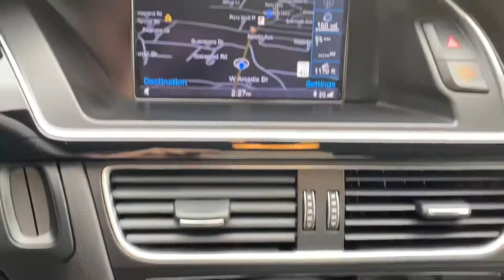2013 Audi RS5 Coupe For Sale